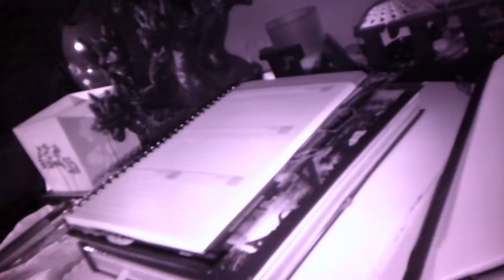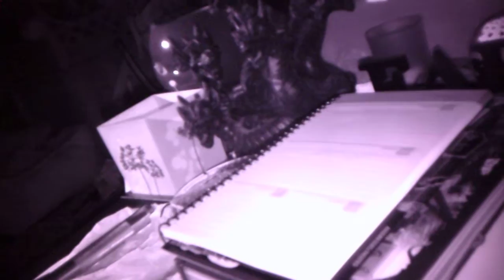Paranormal Activity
Paranormal Investigation in our house , some spirit, we don't know whom yet, turns our MAG light on and off around the 14:08 time .